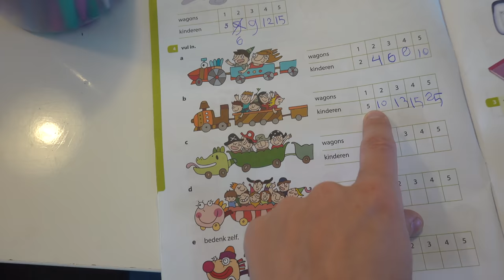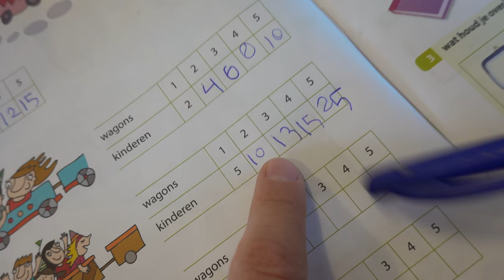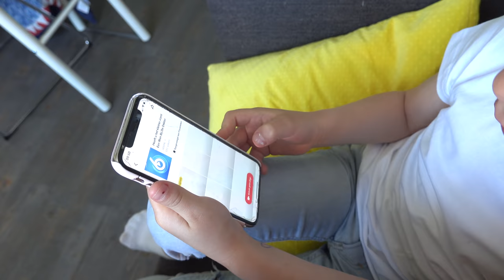JEUGDJOURNAAL OP 1,5 METER 🎥 | Bellinga Vlog #1713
Rolderdiep 18
8032 TM Zwolle
The Netherlands

4 juni 2016 heeft ons kanaal een naamsverandering gehad van " SlankEnFitTV"  naar " DE BELLINGA'S"